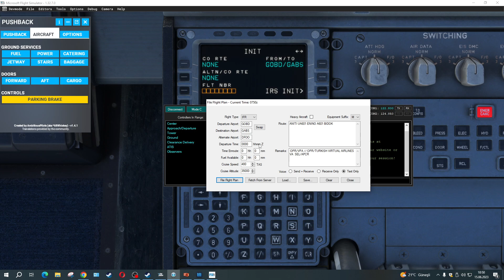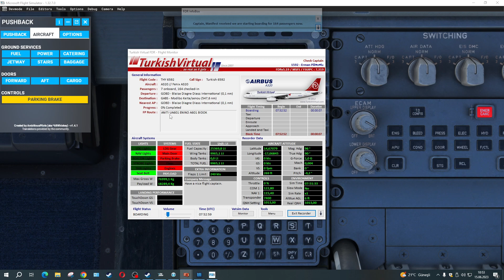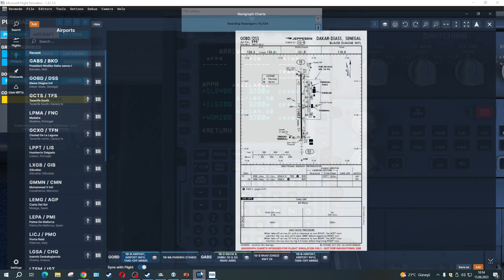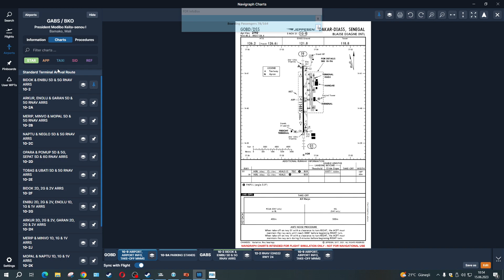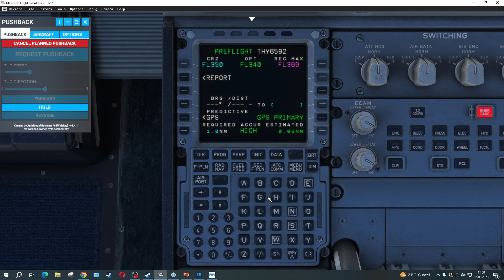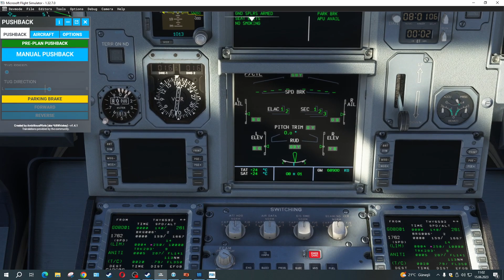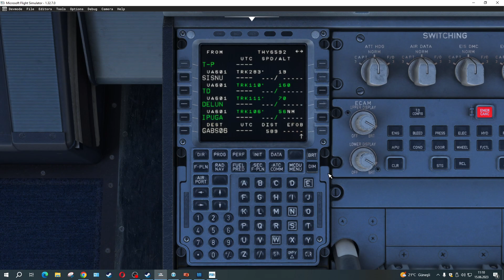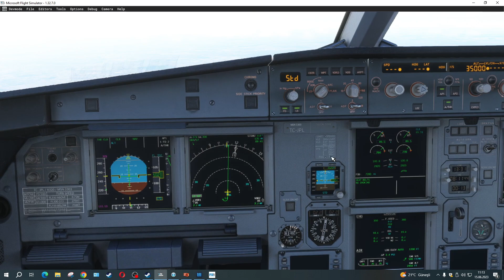[MSFS] FENIX A320 GOBD ( Blasie Diagne Airport) to GABS (Senou Airport) PART 1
Microsoft Flight Sim.MSFS 2020
FENIX  A320  THY  TC-JPL

Sistem :
MSI B360 Gaming Plus
INTEL İ7 9700K
G-SKILL Ripjaws 16GB
EVRA RTX 260 SUPER GAMING 8GB
Samsung Evo 500 GB SSD
Crucial  1TB SSD